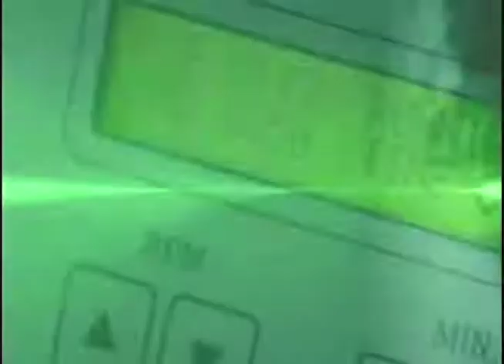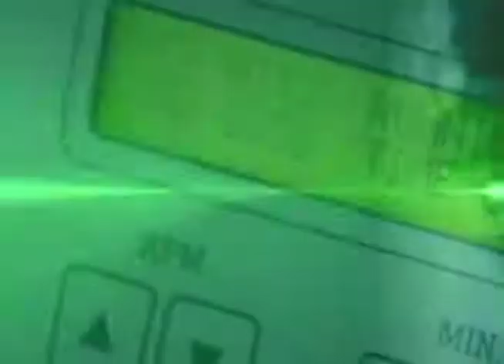Salud TV - 20/08/2018 - Gastritis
La gastritis es la inflamación de la mucosa que recubre las paredes del estómago.  El revestimiento del estómago contiene células que segregan enzimas y ácido que ayudan en la digestión y que cuando se inflama ocasiona molestias.